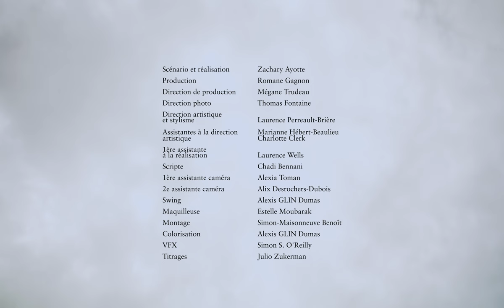Hello Cosmo - ALCOA (avec Mantisse)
Voici ALCOA, le premier single de Hello Cosmo.

Paroles : Justin Courcelles et Thomas Thivierge-Gauthier
Composition, Voix, Guitare et Percussions : Justin Courcelles
Co-Production, Enregistrement et Co-mixeur : Roberto Viglione
Basse : Ben Jammin
Voix Additionnelles : Aracelli Lillo
Piano et Synthétiseur : Alexis Lymberiou
Co-Mixeurs : Olivier Cohen-Daigle et Nicolas Roberge
Mastering : Richard Addison

Scénario et réalisation : Zachary Ayotte
Production : Romane Gagnon
Directrice de production : Mégane Trudeau
Direction Photo : Thomas Fontaine
Direction artistique et stylisme : Laurence Perreault-Brière
Assistantes à la direction artistique : Marianne Hébert-Beaulieu et Charlotte Clerk
1ère assistante à la réalisation : Laurence Wells
Scripte : Chadi Bennani
1ère assistante caméra : Alexia Toman
2ème assistante caméra : Alix Desrochers-Dubois
Swing : Alexis GLIN Dumas
Maquilleuse : Estelle Moubarak
Assistante de production : Andréa Thibault
Montage : Simon Maisonneuve-Benoît
Colorisation : Alexis GLIN Dumas
VFX : Simon S. O'Reilly
Titrages : Julio Zukerman

Figurant.es :

Aracelli Lillo
Benjamin Vadnay
Alexis Lymberiou
Antoine Cusson

Remerciements :

Auberge Montagnard
Aéroport Saint-Mathieu-de-Beloeil
Benjamin Gagné
Samuel Pinel Roy
Jonathan Auger
William Tétreault
Claire Giblet

Paroles :

Y’a plus de nids-de-poule sua 138
Ni d’industries anaphylactiques
Avec dix ans à vivre la terre peut prendre sa retraite à Bicolline

Charles Dickens écrit de son spaceship
Les récits de la stratosphère
Là où les usines s’agglomèrent pour rubaner nos cuisines
Moi, je ride avec ma Civic
Sike, J’ai pas de Civic j’ai un panzer et sur la route st’un blitzkrieg minute.

Passé Pluton et passé même la 25
Fabriquez ce dont mes leftovers ont de besoin
J’cueillerai pas de l’arbre qui a poussé sur le terre-plein à Alcoa, Alcoacoa, Alcoa, Alcoacoa

Mon cœur veut des roses mais, ma tête veut que des cossins
Reach Tadou en vespa les perséides spills les potins de Alcoa, Alcoacoa, Alcoa, Alcoa

MANTISSE :
L’univers du possible et les possédés du cachot
Mêles-toi de tes cachous ou fait face à l’amande salée
Qui a encore la salive pour lier la colle au papier
Soucis de génération dans un sac poubelle à dos de fusée
On ne peut faire d’un souvenir abstrait
Ni besoin de faire l’apologie d’un flagrant échec
Got my one way ticket to Alcoa, Alcoa, I’ll show them I’m glowed up
I fucking hope que st’eux autres qui vont fournir en alcool for the now on
On doit s’avouer plus ou moins à sec
Ventres pleins contre mitraillettes
It could go on and on yeah, ça pèse des tones dans l’octogone
Le vrai silence en tête à tête, sans les gens et l’acouphène
Existe au fond de moi, comme au fond de toi, comme on verra bien.

(Everybody’s everybody, everybody’s everybody)

So long, mon grand chapeau de paille est devenu flammes en bataille.
So long, so long